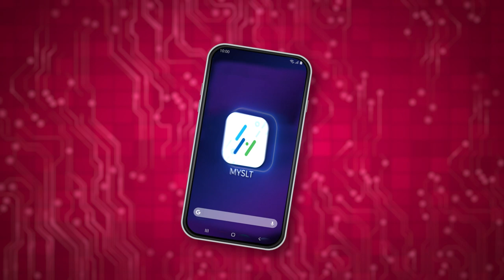All SLTMOBITEL services are now just one click away with NEW MySLT!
All SLTMOBITEL services are now just one click away with the NEW MySLT App!

Download MySLT App today